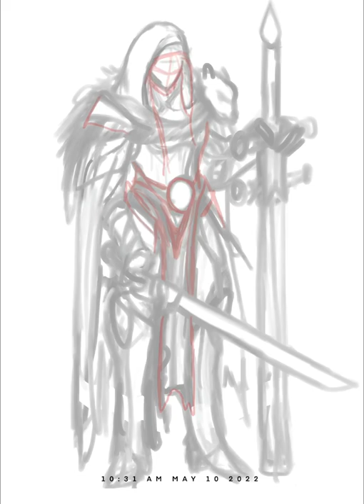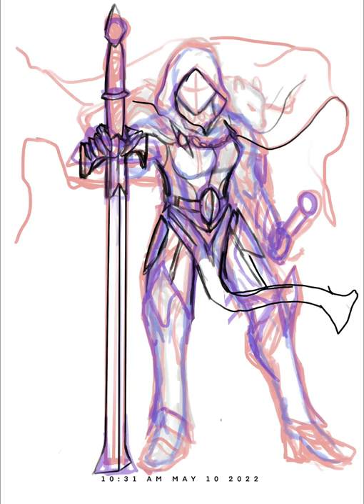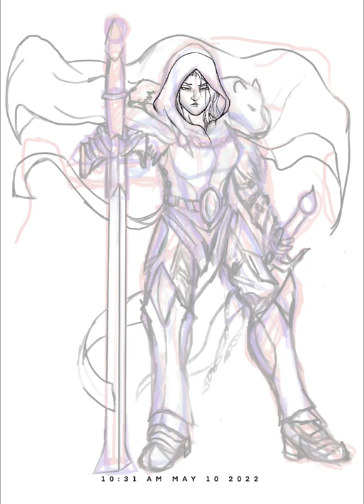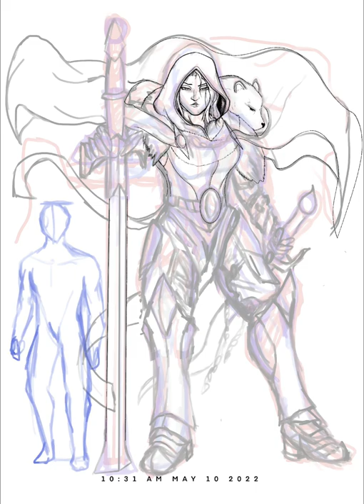534: Rhu’ala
Now the last character I will design for awhile as I have run out of dice sets for new characters. This took 5 hours. Maybe more. Theory. Lines are slower since the shading takes way longer. Perhaps reducing resolution for larger lines would be better.

Song: Camelot Monastery by Darren Curtis
Drawing Software: Procreate
Video Editor: VN Video Editor